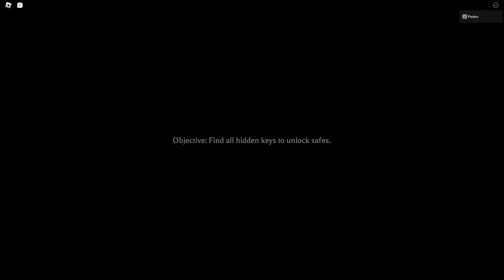JACK-O Lanterns is back - The mimic Halloween Trails gameplays (solo)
JACK-O lantern is back in Roblox the mimic.